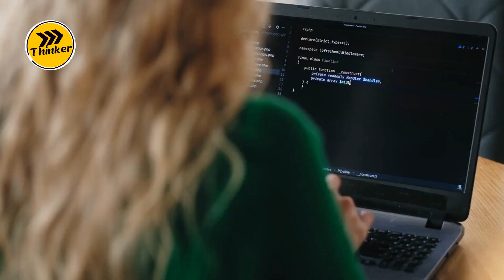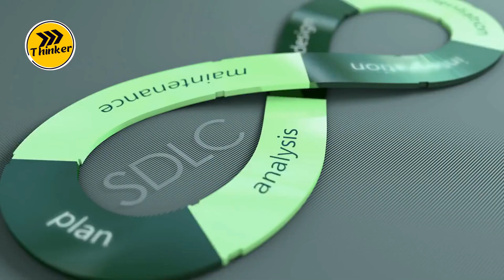Top 10 career choices in Artificial Intelligence and Data Science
In today's video, we will be discussing the top 10 career choices in Artificial Intelligence and Data Science.

Artificial Intelligence and Data Science are rapidly growing fields that offer a range of career opportunities. With the increasing demand for AI and Data Science professionals, many job opportunities have emerged, including but not limited to:

 In this video, we will be discussing the top 10 career choices in the field of Artificial Intelligence and Data Science. We will explore the roles and responsibilities of each job, the required skills, and the average salaries. Whether you're a beginner or an experienced professional, this video will help you understand the various career paths available in this rapidly growing industry.

Data Scientist
AI Research Scientist
Big Data Engineer
Business Intelligence Analyst
Data Analyst
Data Engineer
AI Architect
Robotics Engineer
Natural Language Processing (NLP) Engineer
These are some of the most sought-after positions in AI and Data Science, with attractive salary packages and tremendous career growth opportunities.

Aspiring AI and Data Science professionals can gain the necessary skills and knowledge through various online courses and certifications, including but not limited to:

Coursera's Machine Learning Certification
Google's Data Analytics Professional Certificate
IBM's Applied AI Professional Certificate
Udacity's Data Science Nanodegree
With the right education and skill set, the opportunities in AI and Data Science are limitless.

human intelligence,
state space computer science,
forward chaining,
knowledge representaion,

artificial intelligence,

google board ai chatbot,
history of ai, Google DeepMind.